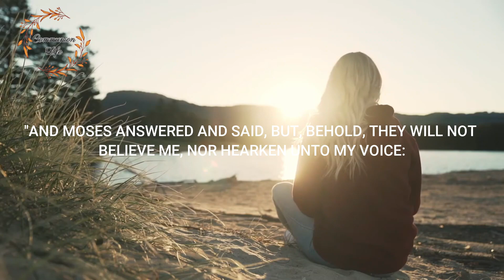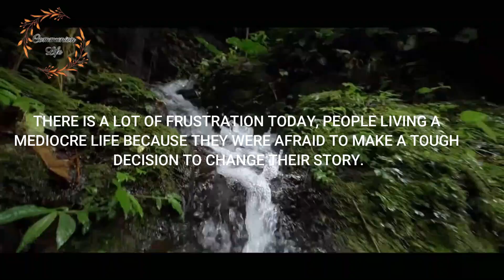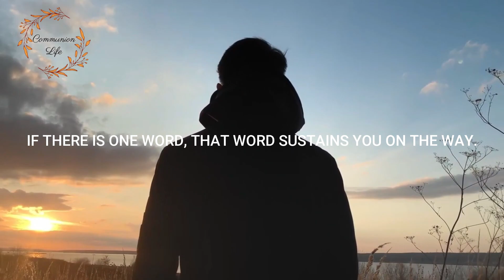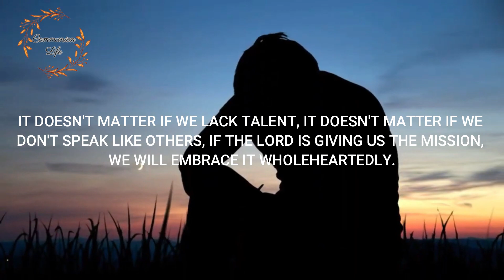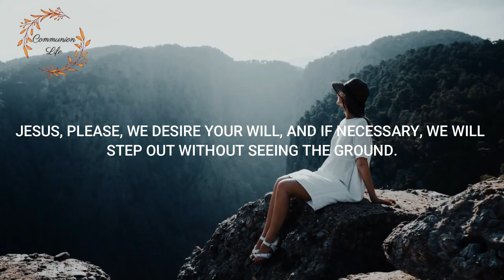OVERCOME YOUR FEARS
Hello!

Come meditate on this biblical reflection, and be motivated through the word of God.
I'm sure it will make a difference in your life.